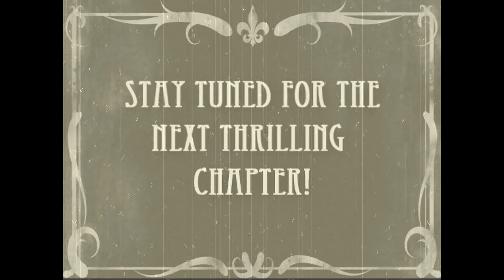The Misadventures of Noskinse Wellington: Episode 4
Noskinse Wellington has a horrible habit of coming into contact with firecrackers.  A lot.  See his story unravel in weekly episodes!

This week, our favorite skeleton butler feels the pain of survival as we get a look at the mysterious figure behind all of the firecracker assaults!

Featuring Lloyd Owens as the irrepressible Noskinse Wellington!